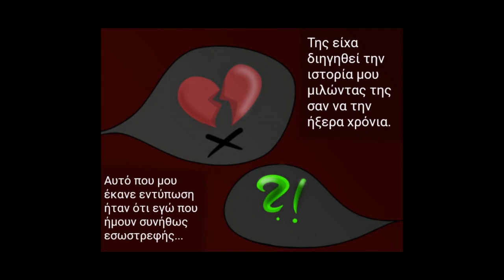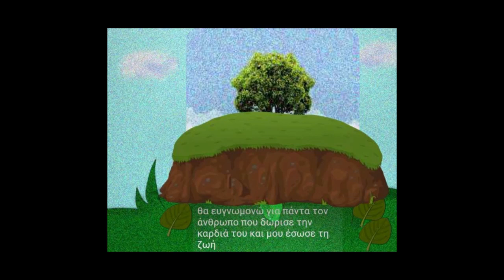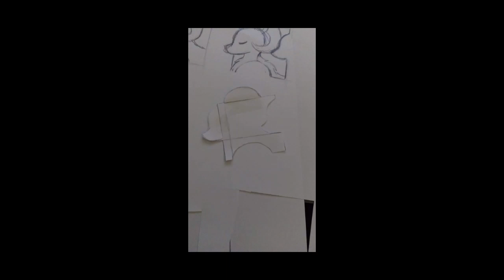Θωμοπούλου Αντωνία - Εκπαιδευτική διαδικασία 2020 - 2021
Ζωγραφική, Χαρακτική, Φωτογραφία, Δράσεις για το σχολικό έτος 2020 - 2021
Εφαρμογή εκπαιδευτικών σεναρίων ασύγχρονης και σύγχρονης διδασκαλίας μέσω ΤΠΕ, project εικονοποίηση και φωτομοντάζ.